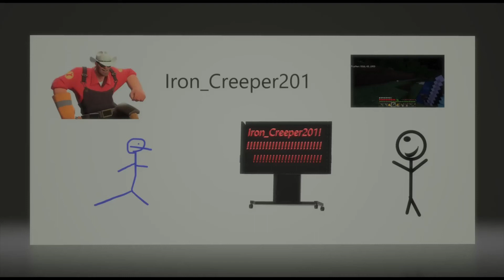APe shate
To be honest I can't seem why anyone would watch this but I hope you do! Beware of the screeches.